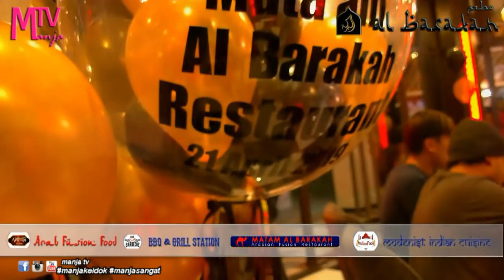Tokey Kedai Mamak Osman ??? viral!!!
Jom follow Manja TV